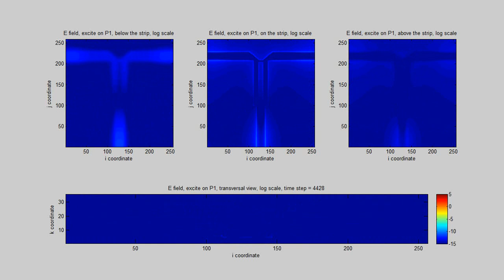Wilkinson power divider UPML Port 1 - FDTD